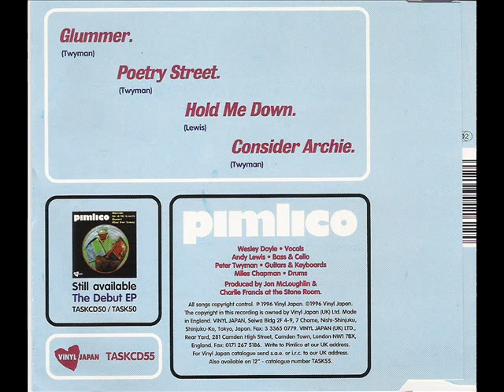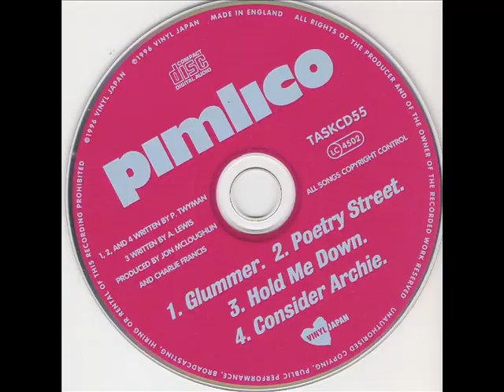Pimlico - poetry street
Pimlico - poetry street - from EP " a glummer quarter 1996 Vinyl Japan;  glummer quarter is the second Ep for the english band..typical brilliant  brit sound